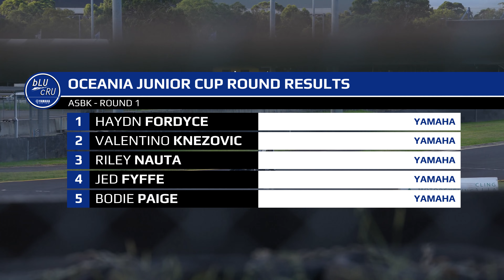bLU cRU | 2023 ASBK Round 2 | SMSP | Support Classes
Yamaha's YRD supported riders again filled the podium at round two of the Australian Superbike Championship (ASBK) with success coming in all categories after a huge weekend of racing at Sydney Motorsport Park.